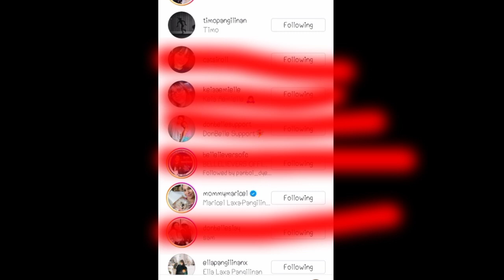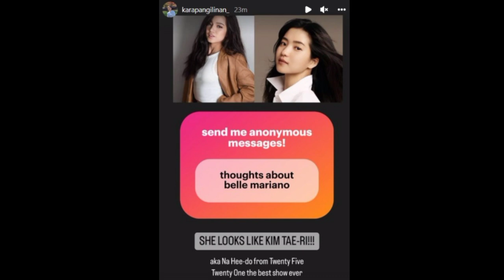Grabe ang Pamilya ni DONNY kung makasuporta kay BELLE!! DONBELLE pinangigilan ang isa't isa!!